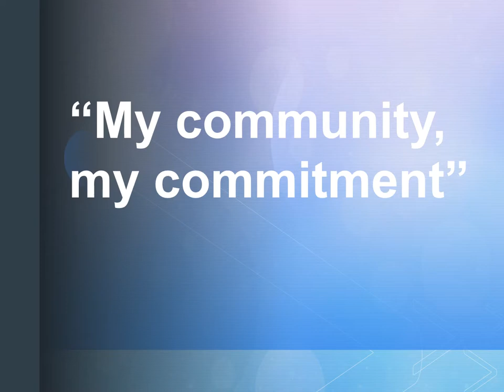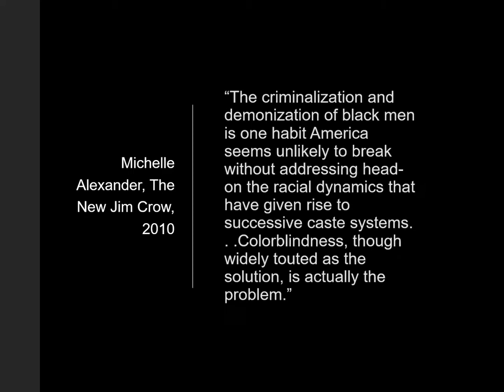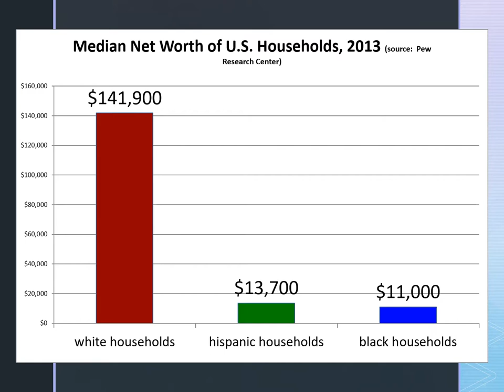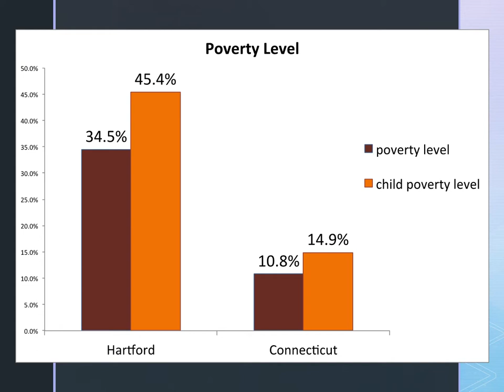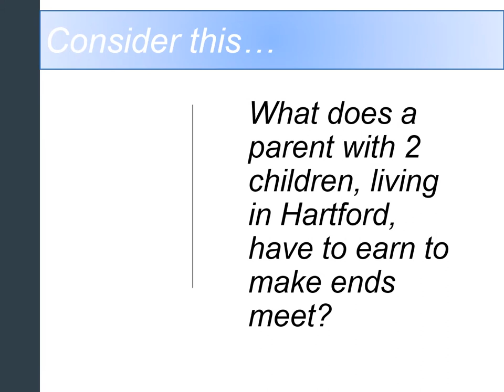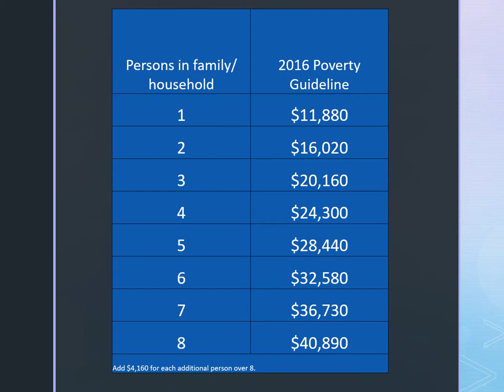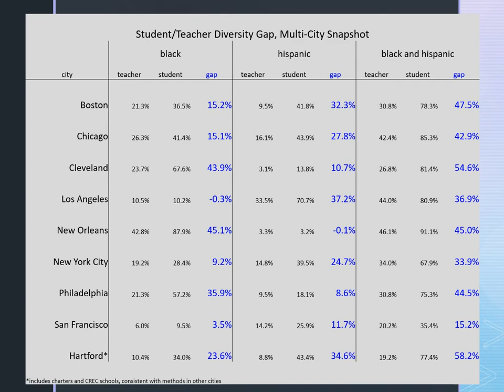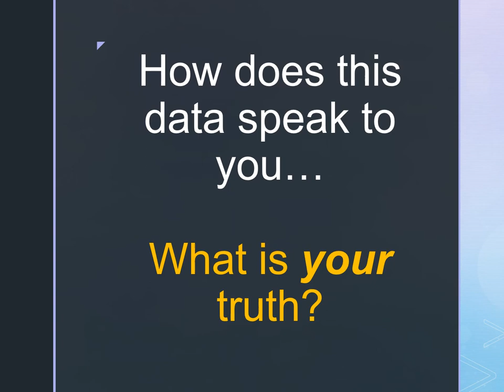My Community My Commitment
Center for New Economy (CCNE) provides background information and data on racial demographics. This is the foundation for the initiative to address the lack of educators of color in Hartford, Connecticut.